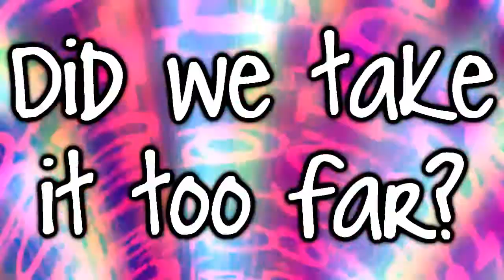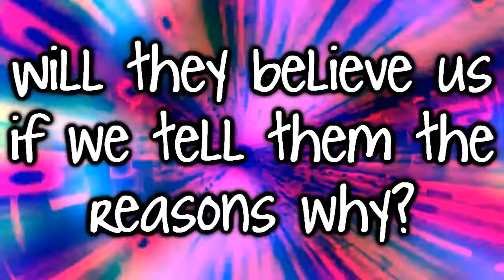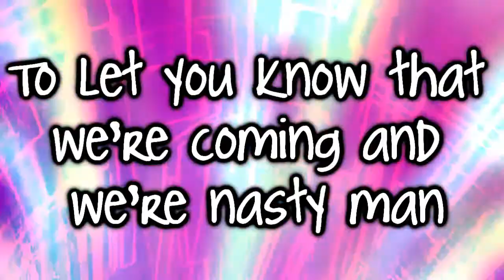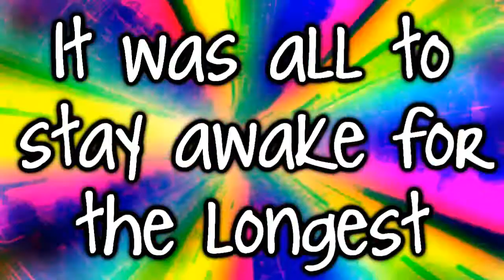Example- Stay Awake [Lyrics] HD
hi. this is my latest lyric video. :) i hope you enjoy it! i am in love with this song. XD